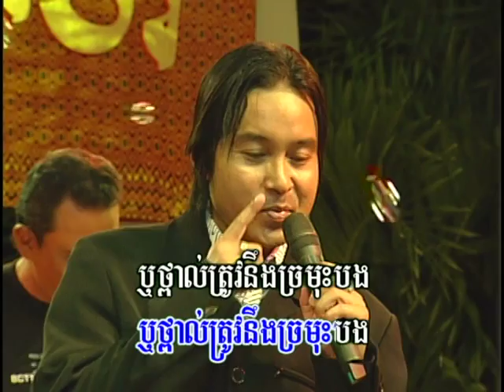Khmer Karaoke |( Sing along )Thporl Oun SomRab NeakNa?-ថ្ពាល់អូនសំរាប់អ្នកណា?